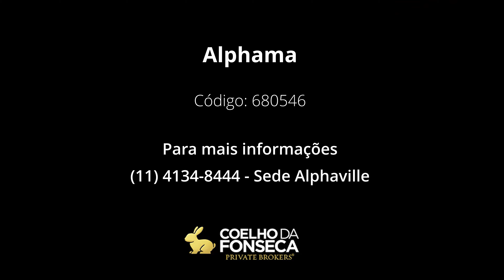Apartamento - Alphama - 680546